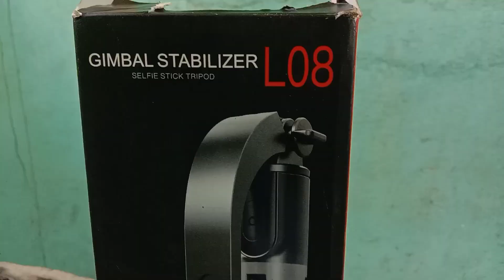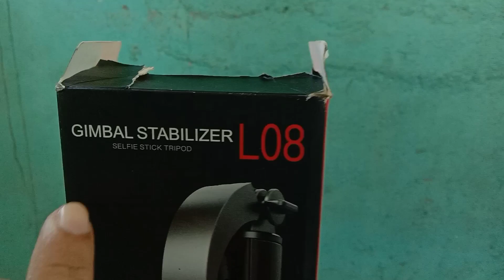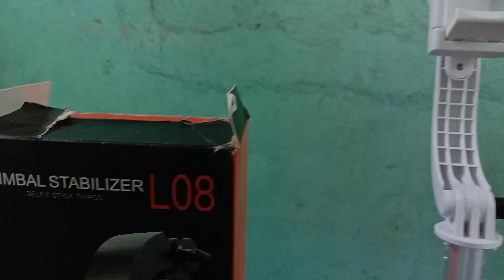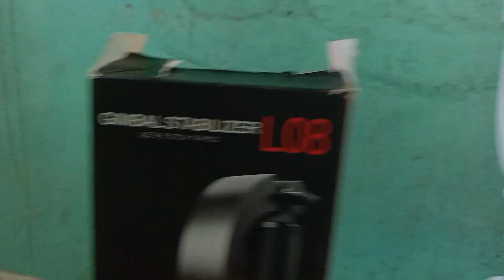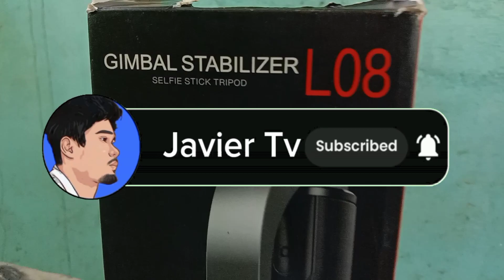Sulit kaya itong Gimbal stabilizer LO8... Tripod stabilizer... 1 year ko na itong gamit sa pag vlog.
For this video gusto ko lang gawan ng part 2 at update ang binili kung tripod stabilizer sa shopee, eh share ko sa inyo kung ano ang advantage at dis-advantage ng ganitong klasing tripod kung sulit ba pang vlog. panoorin hangang dulo at wag Skip para hindi mo ma mis ang mga tip na ibabahagi ko.